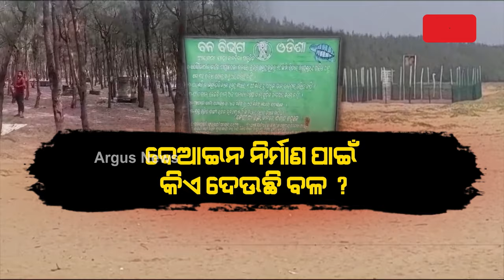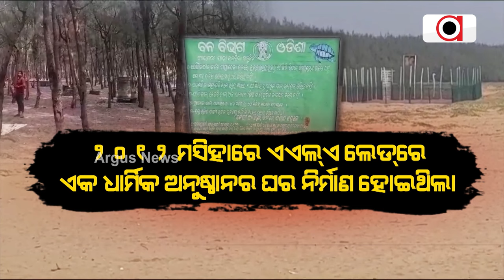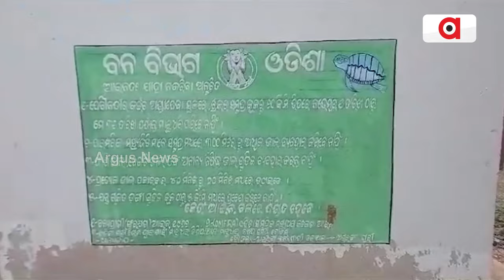ଗ୍ରାମ୍ୟ ଜଙ୍ଗଲକୁ ବେଆଇନ ଜବରଦଖଲ || Illigal Foreclosure || Astaranga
ଗ୍ରାମ୍ୟ ଜଙ୍ଗଲକୁ ବେଆଇନ ଜବରଦଖଲ। ବନ୍ୟଜନ୍ତୁଙ୍କ ସୁରକ୍ଷାକୁ ଖୋଲାଖୋଲି ଭାବେ ଉଲଂଘନ। ଅସ୍ତରଙ୍ଗ ବେଳାଭୂମି ଅଲିଭ୍ ରିଡଲେ କଇଁଛଙ୍କ ପ୍ରଜନନର ଏକ ପ୍ରକୃଷ୍ଟ ସ୍ଥାନ। ଏସବୁ ସତ୍ତ୍ୱେ ଗୋଟିକ ପରେ ଗୋଟିଏ ବେଆଇନ କାର୍ଯ୍ୟକୁ ଅଣାଦେଖା କରିଚାଲିଛନ୍ତି ଅସ୍ତରଙ୍ଗ ତହସିଲଦାର. ।